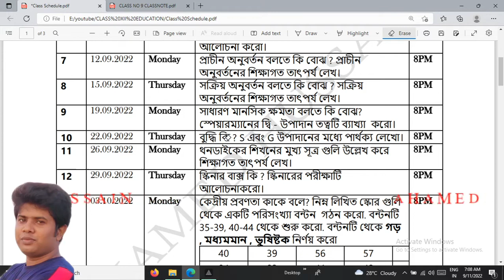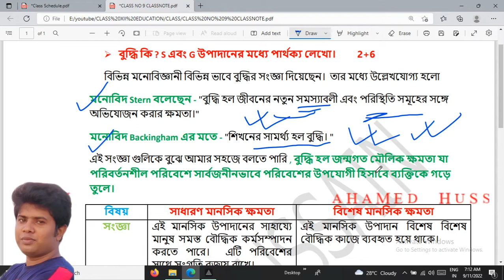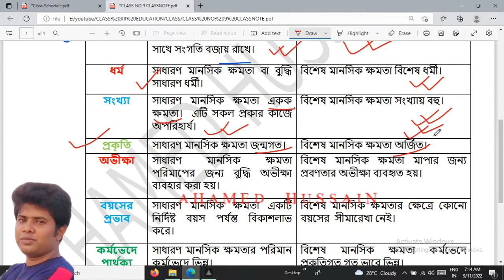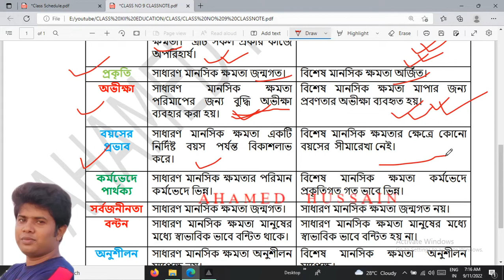Class No-9 বুদ্ধি কি ? Spearman-এর S এবং G উপাদানের পার্থক্য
CLASS XII - EDUCATION -2ND CHAPTER শিখন কৌশল
Spearman Two Factor Theory - S AND G FACTOR